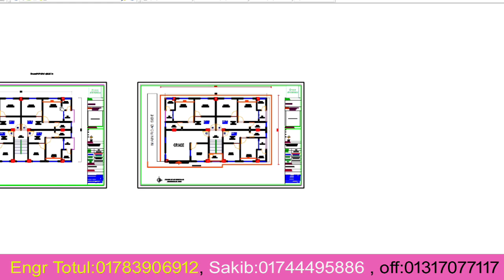৪ শতক জমিতে ৪ ইউনিট ৫ তলা বাড়ির প্লান | 4 Unit Home plan | ৫ তলা বাড়ির নির্মাণ খরচের হিসাব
৪ শতক জমিতে ৪ ইউনিট ৫ তলা বাড়ির প্লান
4 Unit Building plan
5 storied building plan design
Building Plan and Construction
৬ তলা বাড়ির খরচের হিসাব
Building Plan with Estimate
5 storied building cost estimate
১০ তলা বাড়ির খরচের হিসাব
বাড়ির নির্মাণ খরচের হিসাব
Building cost estimate
6 storied building cost estimate
engr totul